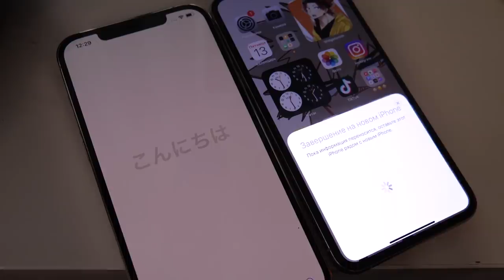КУПИЛА НОВЫЙ АЙФОН 12 ПРО МАКС за 140.000 рублей 😱РАСПАКОВКА 😱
мой новый айфон 12 про макс на 512 гб стоит 140000 рублей давайте посмотрим на распаковку нового айфона

если читаешь это напиши какой у тебя телефон?